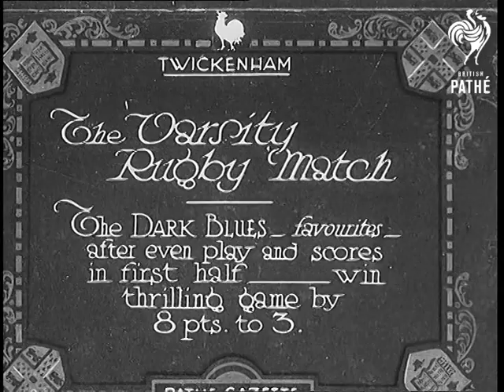The Varsity Rugby Match (1932)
Full title reads: "Twickenham. The Varsity Rugby Match. The Dark Blues - favourites - after even play and scores in first half - win thrilling game by 8 pts to 3."

Twickenham, Greater London.

Shots of the Varsity Rugby match between teams from Oxford University (Dark Blues) and Cambridge University (Light Blues). Most of the shots are very long - but show most facets of play, line outs, scrums etc. A large crowd is at Twickenham Stadium to watch the match.

We see Cambridge score a try.

 FILM ID:691.04